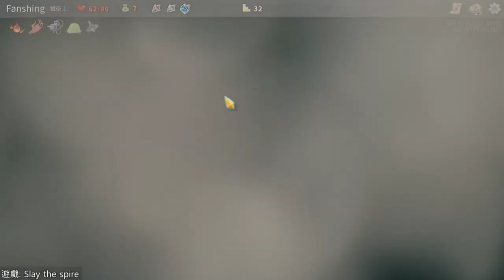【繁星】爬塔、環形帝國2019 12 28 【4】